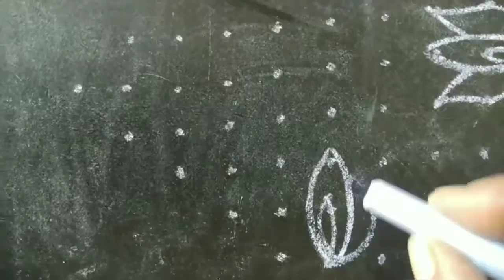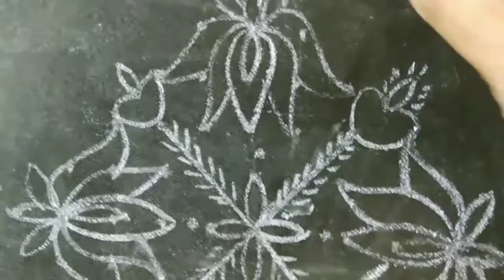Lotus Flower Kolam Design With 11*1 Dots // Sankranthi Muggulu // Pongal Rangoli// Chukkala Muggulu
Lotus Flower Kolam Design With 11*1 Dots // Sankranthi Muggulu // Pongal Rangoli// Chukkala Muggulu // Simple and Easy Rangoli Designs